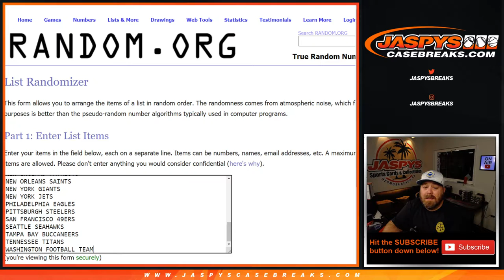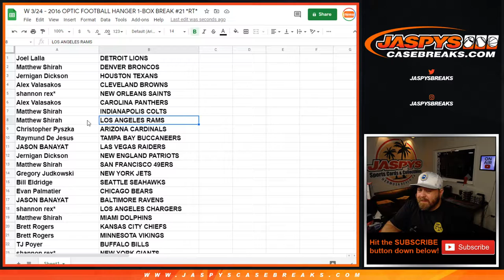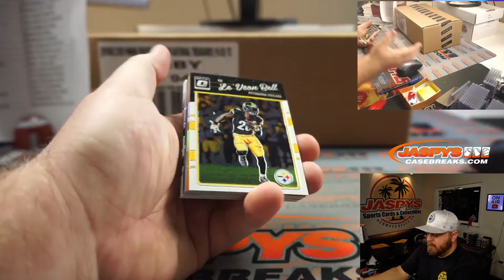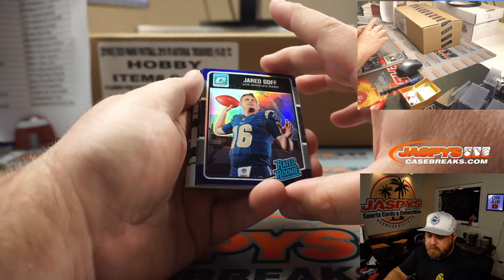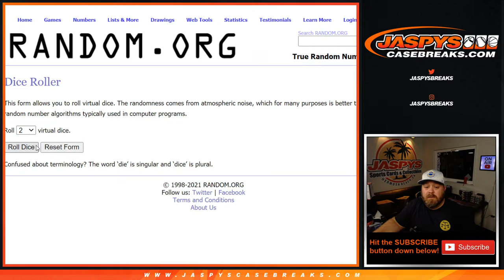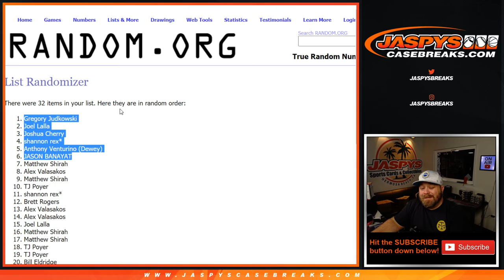W 3/24 - 2016 OPTIC FOOTBALL HANGER 1-BOX BREAK #21 *RT*